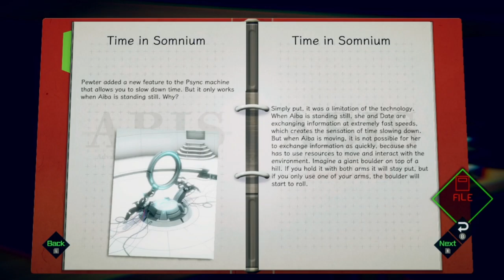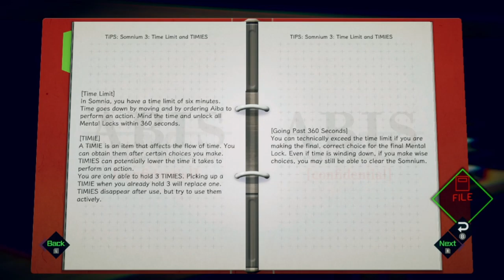Let's Play AI: The Somnium Files (5) - Swinging by the Maid Cafe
The Spike Chunsoft is really showing here and I'm HYPE.

Today in Let's Play AI: The Somnium Files, Date takes Mizuki by the crime scene and then to her dad's maid cafe in the search for clues (and her dad).

-arbhor
-Burning Earth Productions
-ElfensteinGaming
-hazey_sunshine
-Peaches
-RosenCrow7
-SaltyK
- Soundwave Fan
-ThatBluePit
-TheGamingLegend
-YoungRyder93